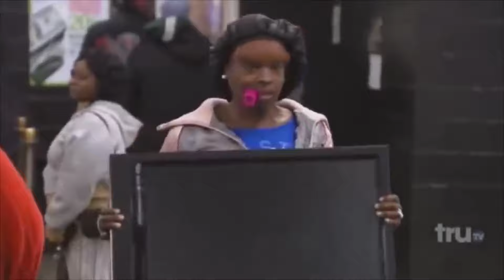Hardcore Pawn Greatest Moments Part 2 [1080p HD]